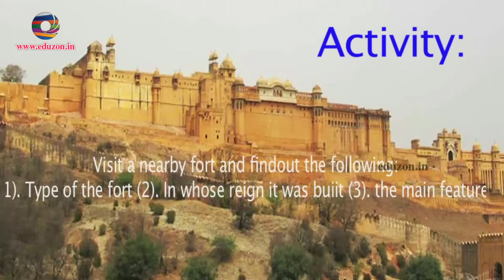First Empires || 6th Class Social Studies